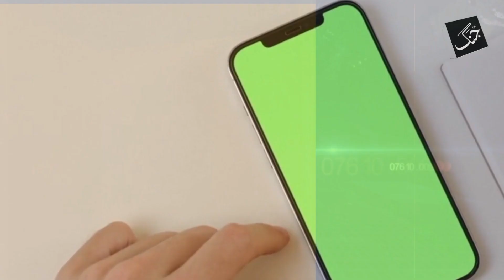Sidhu Moose Wala Murder - CCTV Footage Of Killers | Showbiz News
New CCTV footage has surfaced after the murder of  Sadhu Musa Wala, showing how the assailants were fleeing after killing the singer.